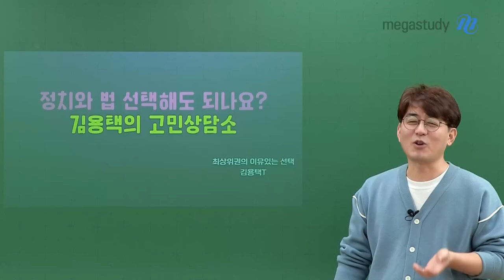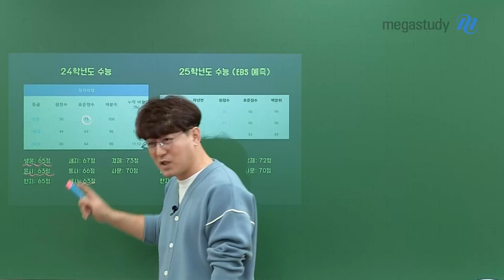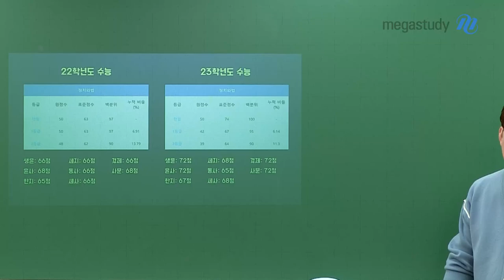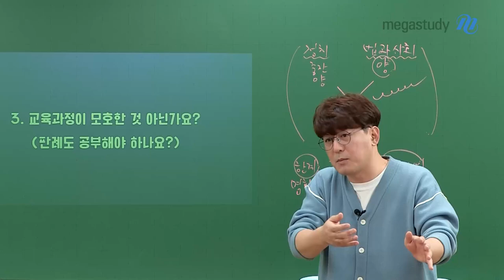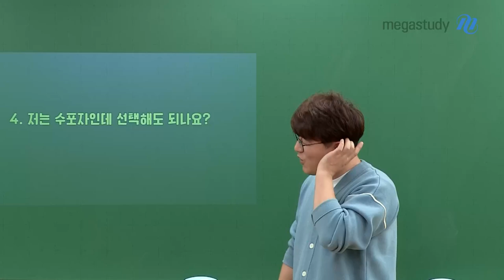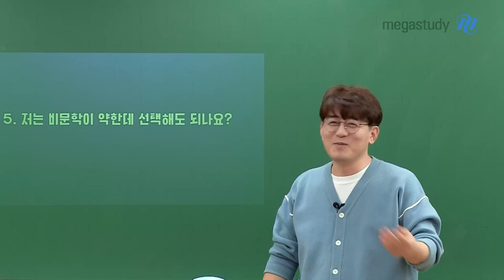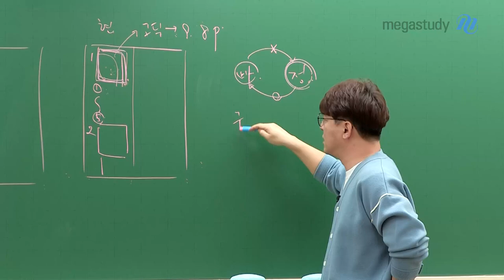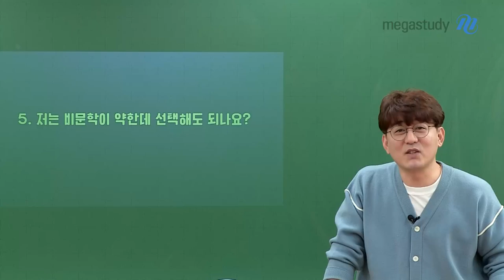[메가스터디] 사회 김용택쌤 - [김용택의 고민상담소] 정치와법 선택해도 되나요?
이맘때쯤이 되면 여러분들이 어떤 과목을 선택해야 할지 고민이 시작되는 시기이죠

정치와법 선택을 고민하는 친구들을 위해
여러분들의 고민들에 대해 용택쌤이 시원하게 답변해드릴게요!

[정치와법에 대한 고민]
1. 이번 수능에서 표준 점수 제일 낮을 걸로 예상되는데 선택해도 되나요?

2. 공부량이 많다는 소문이 사실인가요?

3. 교육과정이 모호한 것 아닌가요? (판례도 공부해야 하나요?)

4. 저는 수포자인데 선택해도 되나요?

5. 저는 비문학이 약한데 선택해도 되나요?